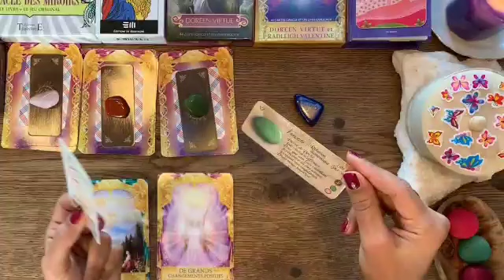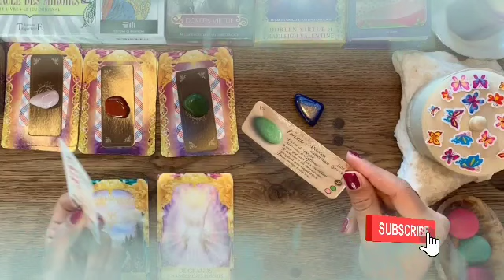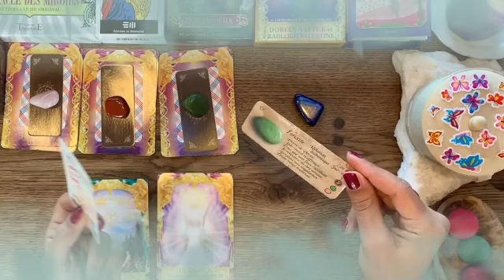برج السرطان من 13 إلى 23 أيار 2022 // شخص بحرف ال M مش هتصدق علي المكيده اللي بيدبرهالك😭